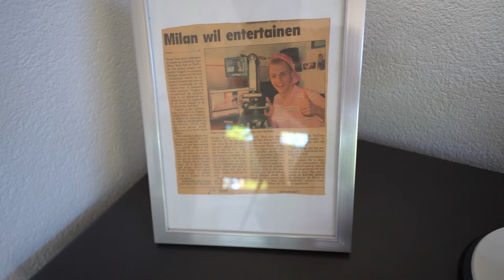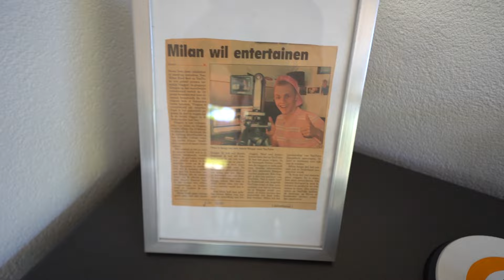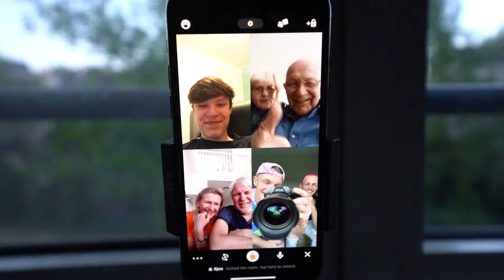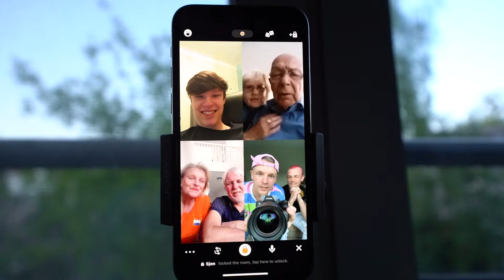DE VERJAARDAG VAN FANS VIEREN!! #2452